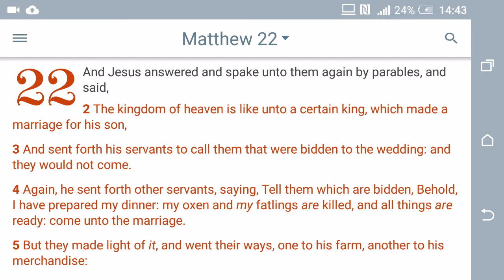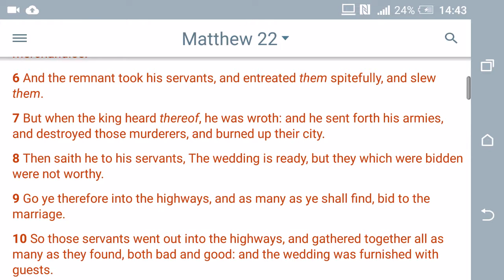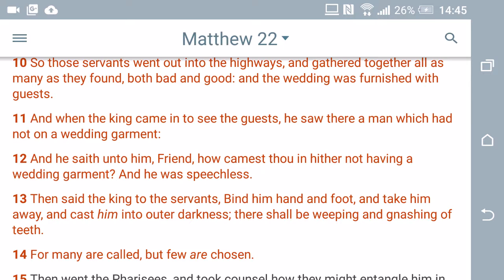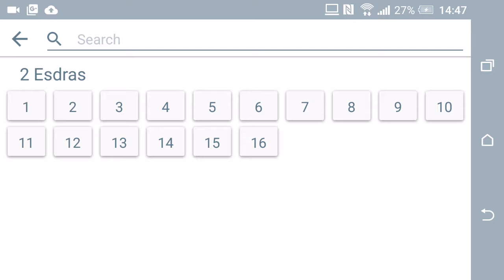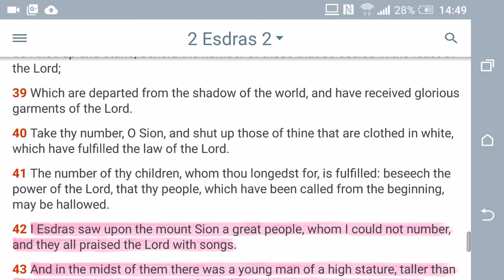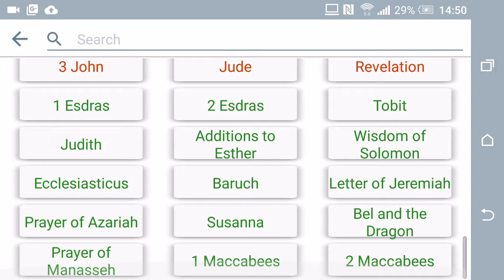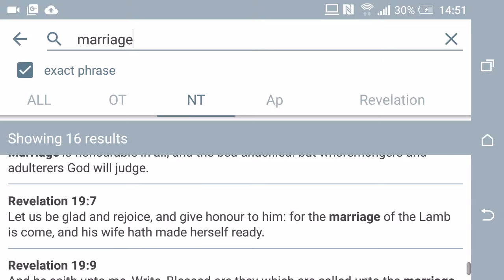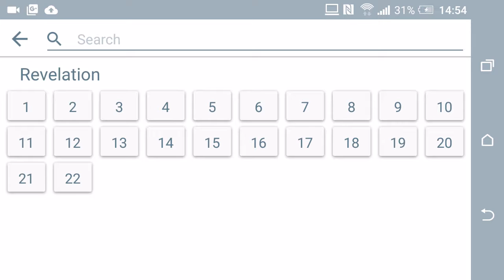Marriage to the Lord